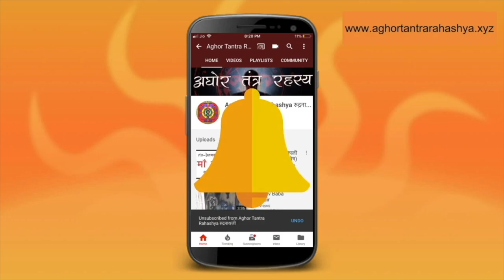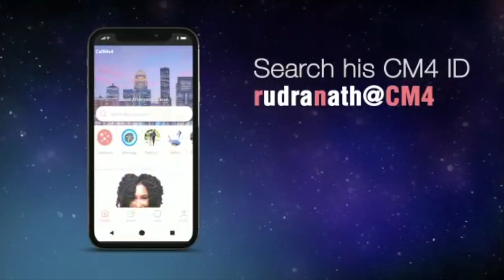इस नवरात्रि कीजये माँ की अनुभूति कराने वाला नव चण्डी साधना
इस मंत्र के पीछे एक कहानी है। एक रात मसान में हवन करने के समय एक वृद्ध अघोरी हमे देख रहे हैं। हवन समाप्त कर के हम उनके पास जाये और उन्हें कारण दिया। उन्होंने बोला की उन्हें पता था कि हम आयंगे। फिर उन्होंने पूछा की कुछ पैसे हैं क्या? हमने अपने जेब में जो पैसे थे दे दिये।
हस्ते हुए उन्होंने हमे एक मंत्र दिया बोल कर की अब तुम्हारा जेब कभी ख़ाली नहीं रहेगा।
Alakh Aadesh!